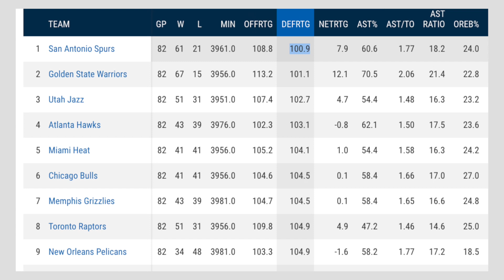NBA Talk: Houston Rockets vs. San Antonio Spurs Round 2 Prediction!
Round two 2017 NBA Playoffs are officially underway! In this episode of NBA Talk, we're going to be going prediction the matchup that has the Houston Rockets going up against the San Antonio Spurs. Does San Antonio have enough defensively to stop the Rockets? Will James Harden return at an MVP level? Can Kawhi trim "The Beard"?

Let me know who you think will come out on top and in how many games in the comments section below or on social media with the WearTesters.